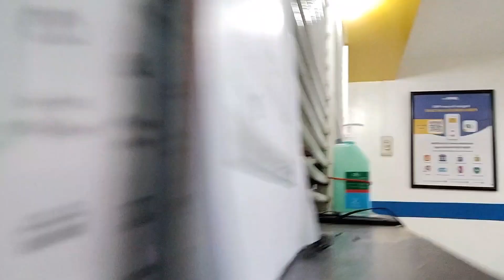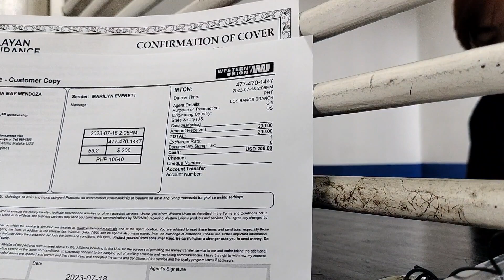Pasasalamat.. viralvideo helping ytshorts thanksforwatching